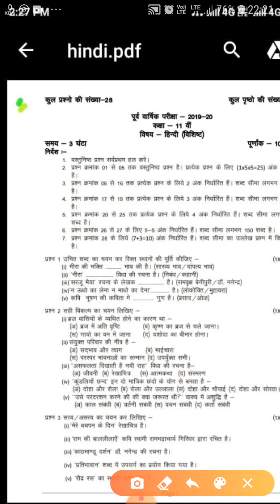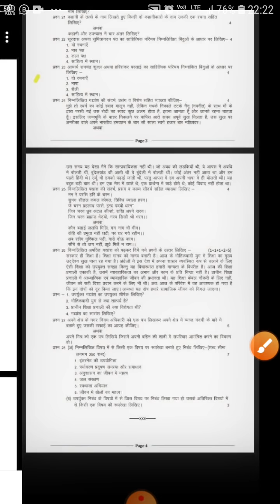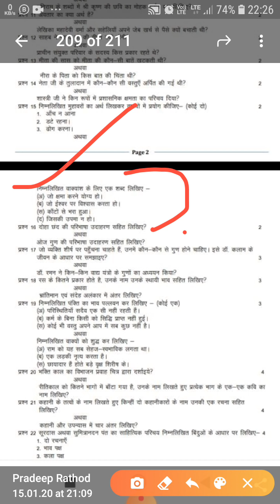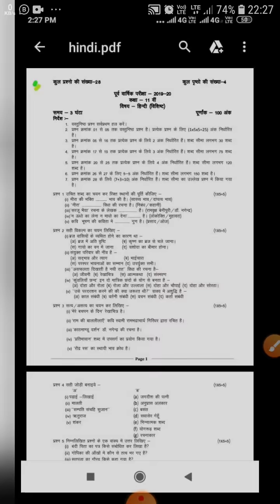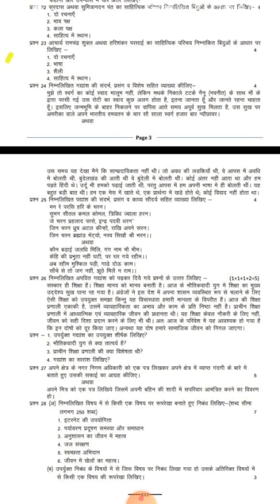pre board exam paper class- 11th subject -Hindi 2019-20 by sk teach#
Final exam paper Physics class 11th MP Board 2018 19,
 MP Board Pri board ,MP Board ka paper 2020 ,

दोस्तों यह पेपर आपकी एग्ज़ाम की दृष्टि से बहुत ही imp है इसमे से कुछ प्रश्न आने की संभावना है तो जो भी इस question पेपर मे प्रश्न है आप इन्हें अच्छी तरह से तैयार कर ले ।

दोस्तों यह पेपर आपकी एग्ज़ाम की दृष्टि से बहुत ही imp है इसमे से कुछ प्रश्न आने की संभावना है तो जो भी इस question पेपर मे प्रश्न है आप इन्हें अच्छी  से तैयार कर ले ।

class 11th physics preboard question paper 2020||class 11th most important question